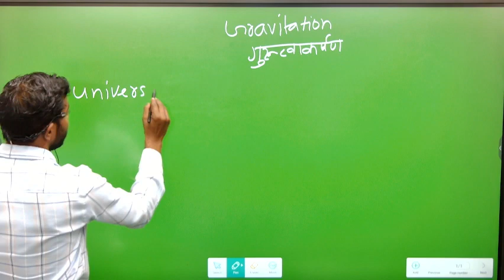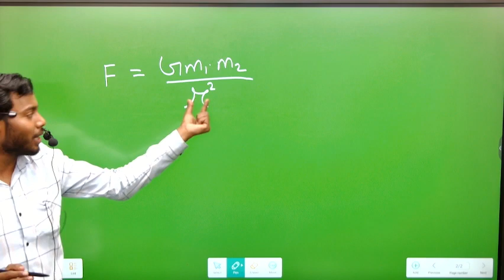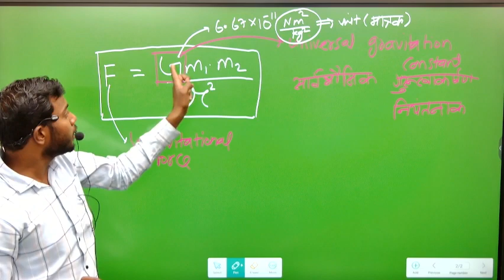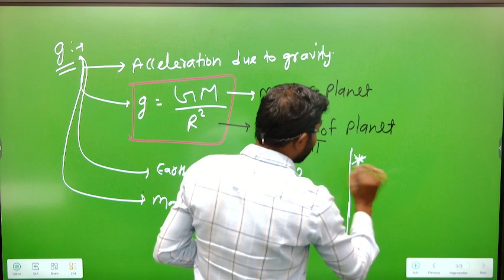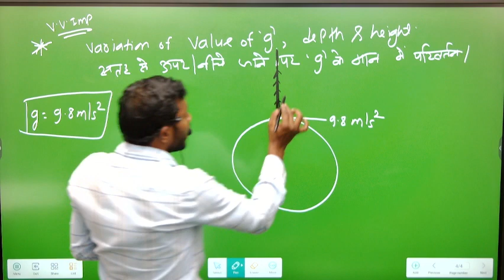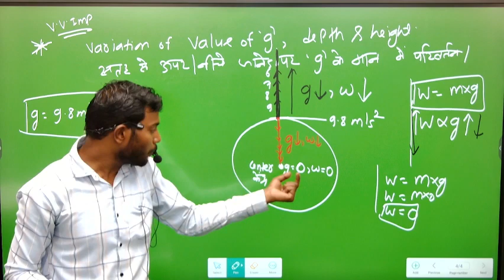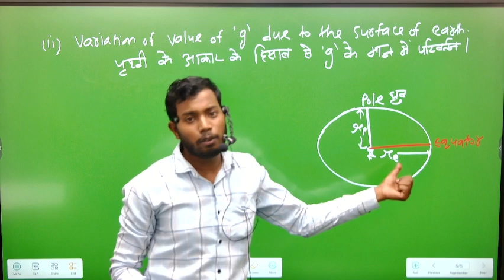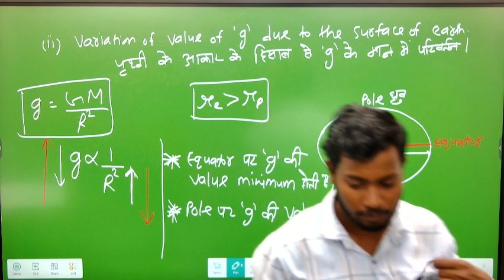🌀💫Gravitation / गुरुत्वकर्षण/ law of gravitation/ by inder sir 💥🙏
New Lakshya Academy